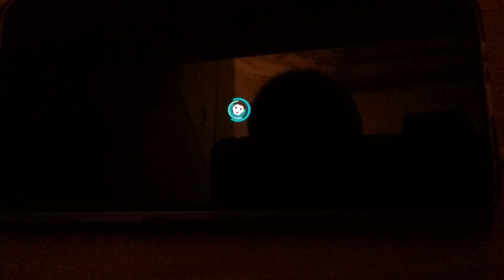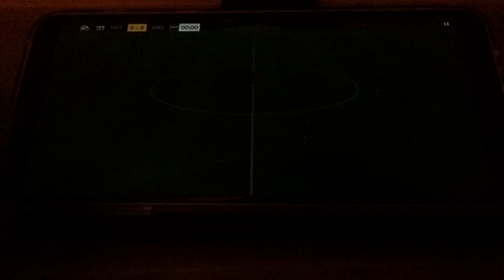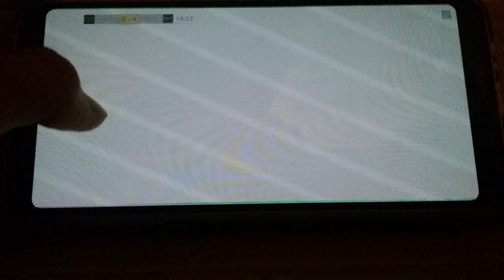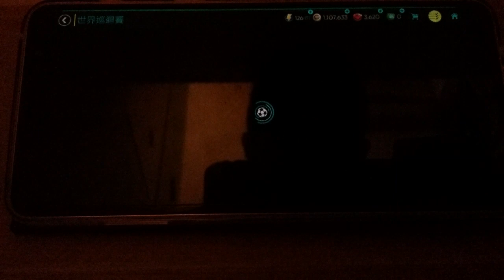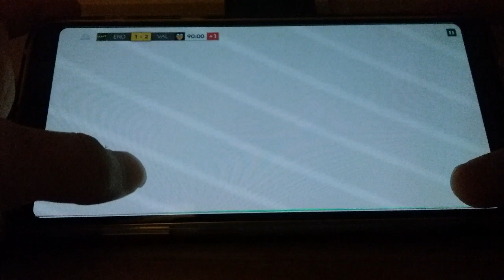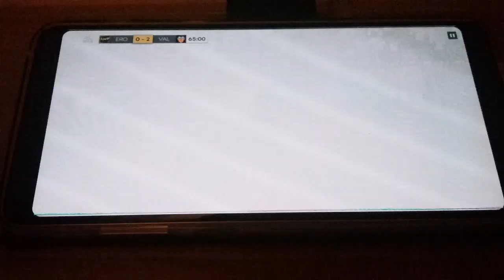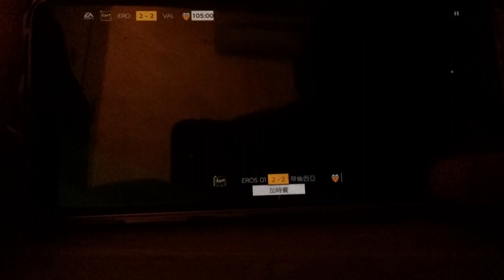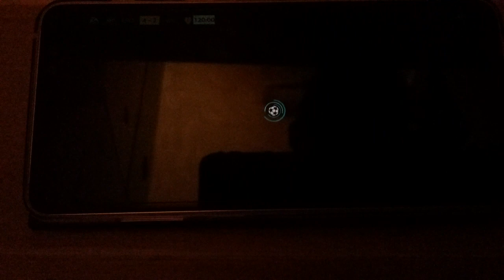EE Channel 20 : Fifa soccer game 2